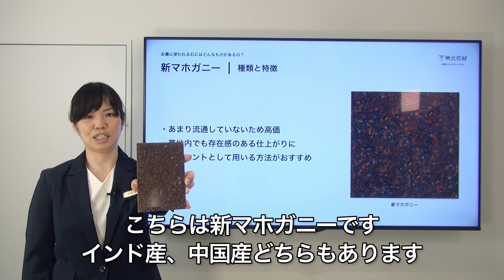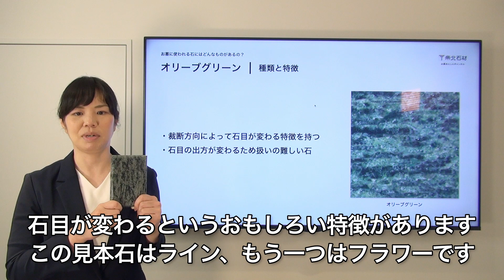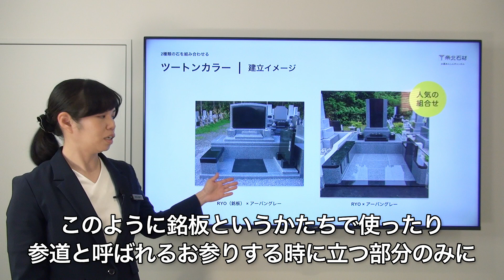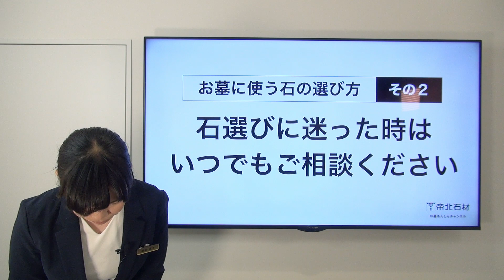お墓に使う石の選び方 その２‹後編›【お墓の講座】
今回は後編ということで、白や黒ではなく、ちょっと珍しい石を紹介していきます。石見本や実際の建立画像を基にしながらわかりやすくお話いたします。
ご不明な点がございましたら、コメントよりお寄せください！

‹お墓ディレクター›
濱田 倫子  （株式会社 帝北）
お墓ディレクターとして、これまで多くのお墓建立を手がけてきた経験をもとに、
これからのご供養のカタチを専門用語を使わずに分かりやすく解説いたします。
■日本石材産業協会認定　お墓ディレクター
■終活カウンセラー協会認定　終活カウンセラー

‹お墓あんしんチャンネル›
北海道のお墓専門店として、
数多くのお客さまのお手伝いをしてきたからこそ分かる霊園のえらび方や、
北海道ならではのお墓づくりを「お墓のプロ」がわかりやすく解説します。

◆帝北石材のホームページはこちらです。
◆帝北石材のブログはこちらです。
◆LINEでお墓のことを聞いてみる。